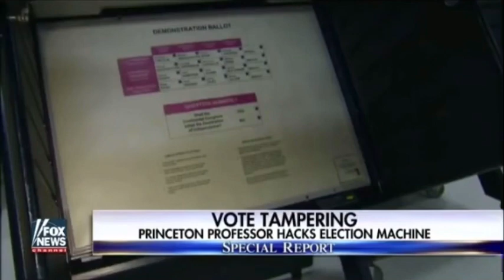How to Hack a Dominion Voting Machine: A Princeton Professor Demonstrates in a 2016 Fox Segment